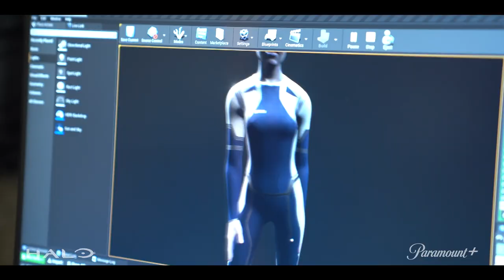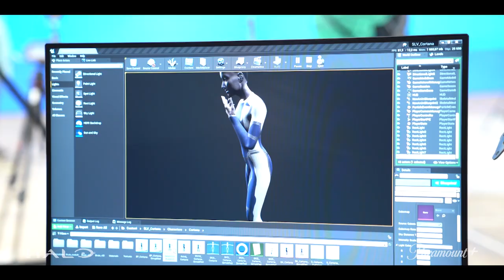Halo The Series | Creating The Stunning Visual Effects | Paramount+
Go behind the scenes of Halo the Series to see how visual effects artists brought this vibrant world to life. Stream new episodes of Halo the Series on Thursdays, exclusively on Paramount+.

Stream new episodes of Halo the Series on Thursdays, exclusively on Paramount+

With Paramount+ you can stream over 30,000 episodes & movies from CBS, BET, Comedy Central, MTV, Nickelodeon, Smithsonian Channel & Paramount Pictures including exclusive originals plus live sports & news.

Don’t miss out on the Paramount+ Originals collection—including exclusive shows and movies you’ll only catch here—like Kamp Koral: SpongeBob’s Under Years, The Challenge: All Stars, The Good Fight, Evil, Rugrats, iCarly, Why Women Kill, 60 Minutes+, plus returning seasons of Star Trek: Discovery and Star Trek: Picard.

Plus, you can count on Paramount+ for the most iconic movies, plus the latest in live sports and news with your local CBS station, CBSN, CBS Sports HQ and ET Live.

Halo HaloTheSeries ParamountPlusG Stream on Paramount+ where Paramount+ is available.